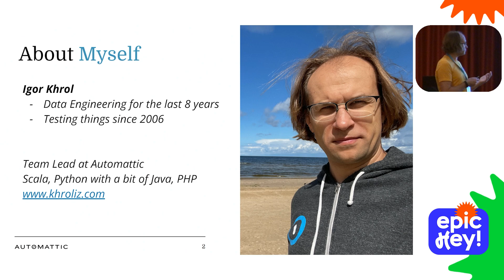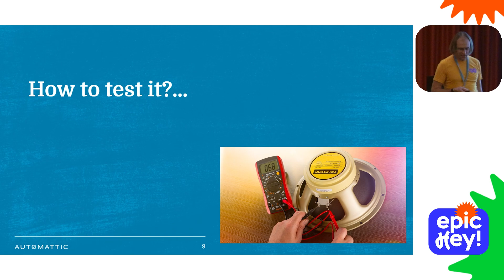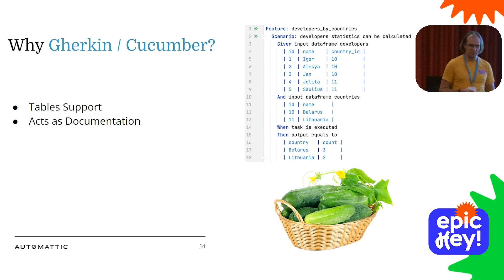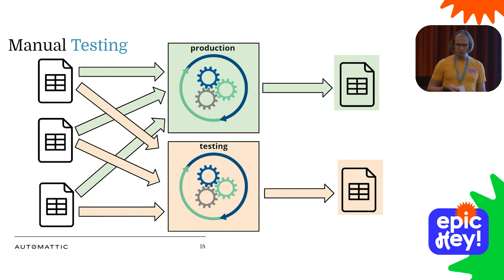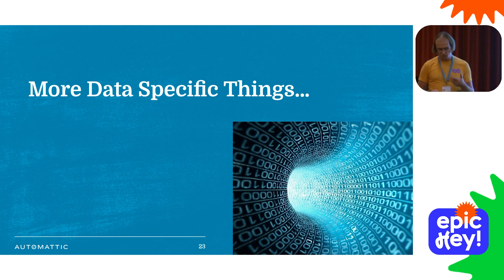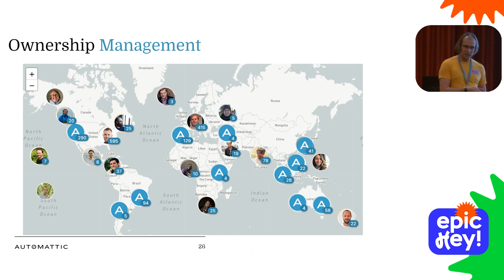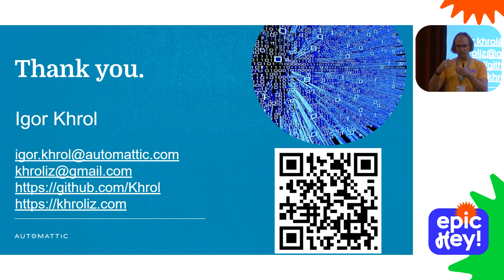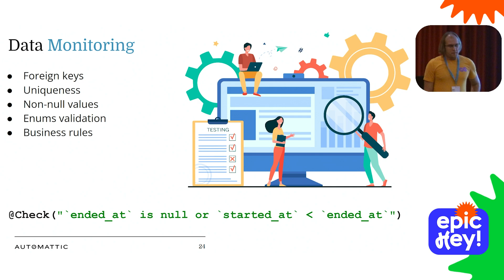How to Test BigData/ETL Solutions? Igor Khrol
Working with data has become a separate area of development. Gigabytes, terabytes, and petabytes of information are amazing and baffling when it comes to testing. Hadoop, Spark, and ETL are incomprehensible words that are unclear how to approach.

Key Takeaways:
Based on Igor's experience developing wordpress.com, he'll talk about quality assurance in the field of Big Data. During the presentation, you will learn how traditional approaches to testing and test automation correlate with Big Data solutions, as well as what specific problems need to be addressed when it comes to QA.

Igor Khrol
Team Lead at Automattic, Lithuania
Igor is a Software Engineer with strong math background. More than 15 years of industry experience in different scale companies in various roles: Engineer, Team/Tech Lead, Manager, Consultant, and Trainer. His main areas of interest are data engineering, machine learning, and quality assurance. The main languages (tech stacks) are Scala and Python.